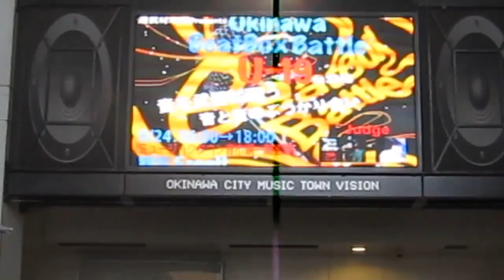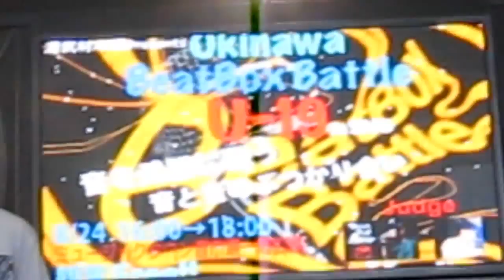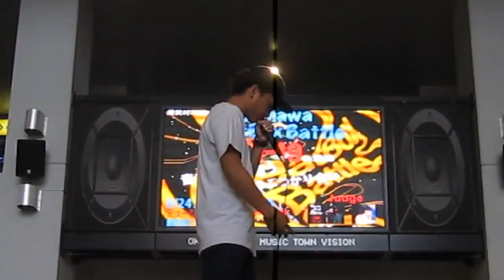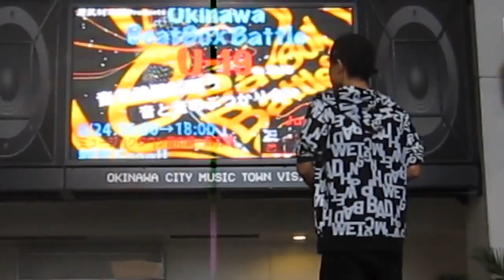20140824沖縄ビートボックスバトル U 19 決勝戦 ジョンＶＳりゅーき